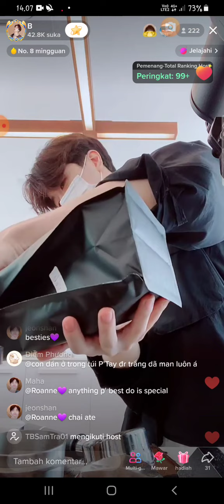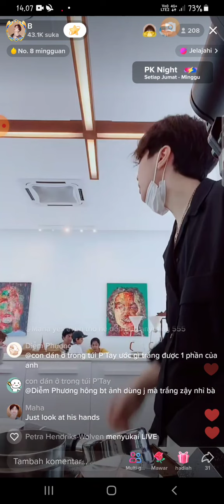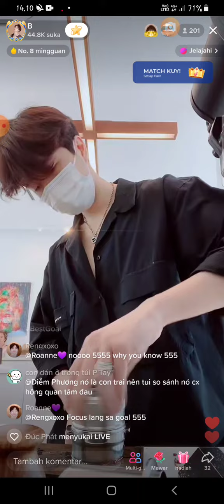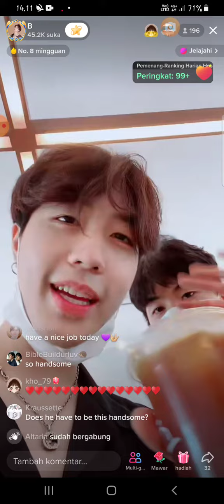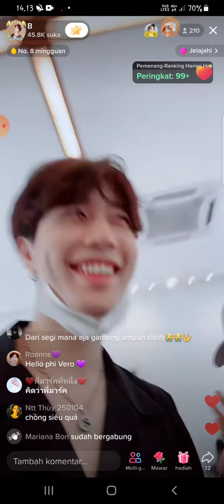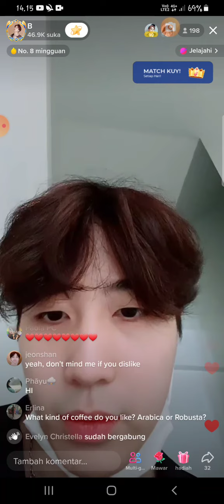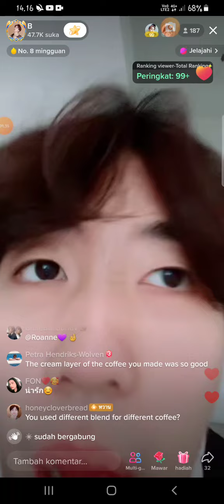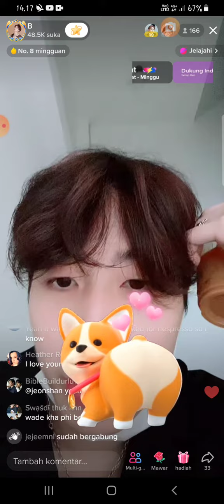Barista Coffee Best.vv || 11Sept2022